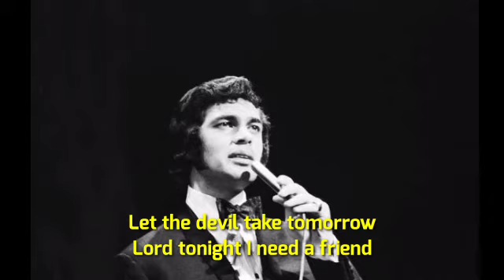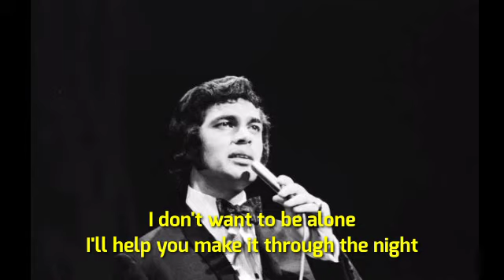Engelbert Humperdinck - Help Me Make It Through The Night